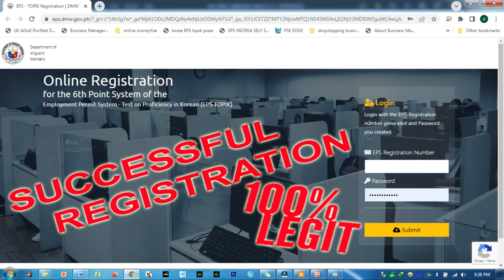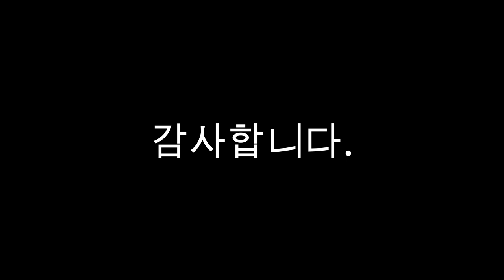EPS TOPIK EXAM 135 - Listening Questions 53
In this video, we'll guide you through EPS-TOPIK's listening section,
We'll walk you through various question types, offer tips to enhance your listening skills, and provide you with practice examples to sharpen your abilities. Whether you're preparing for the test or simply aiming to improve your Korean listening skills, this video is your resource for success. Let's dive into EPS-TOPIK's listening questions together! 🎧📚